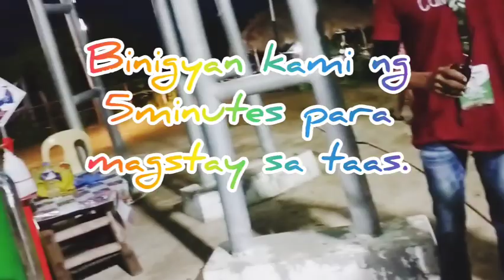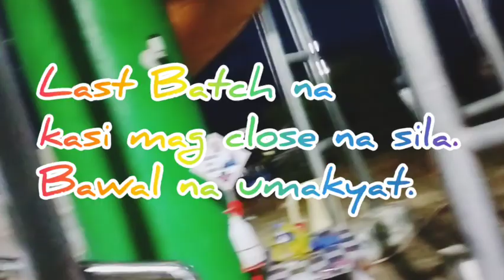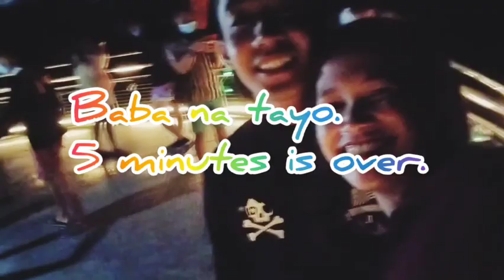Unang Gala sa 2021 @ Uk Peak Aleosan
Musician: @iksonmusic